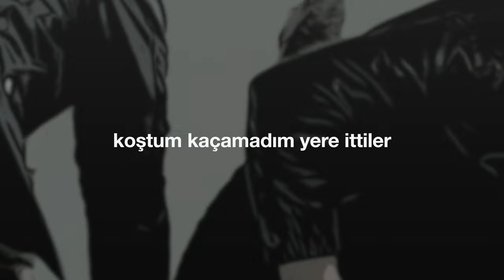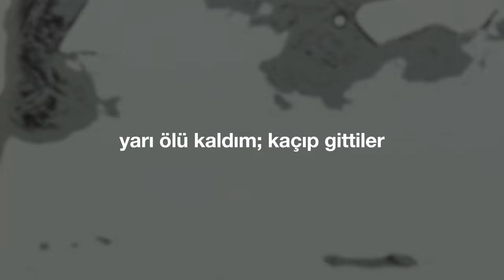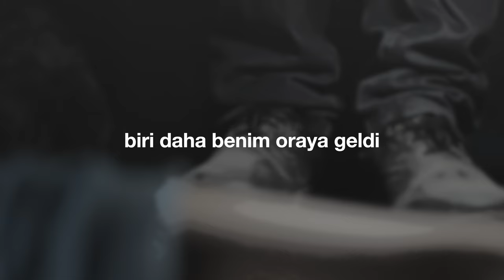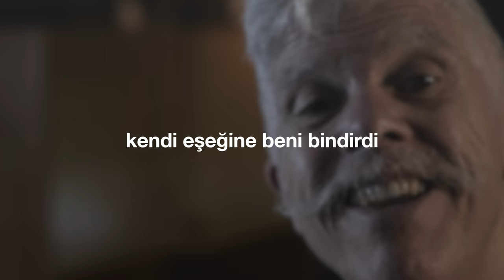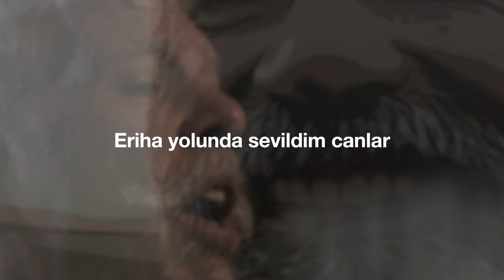"Eriha Yolunda" (Cem Kervan) Söz Videosu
"Eriha Yolunda"
Tekli Olarak Çıkış Tarihi: 31 Temmuz, 2024
Albümün Çıkış Tarihi: 25 Eylül, 2024

Sazlar: Serhat Doğan
Mey, Balaban, Duduk: Çayan Yılmaz
Kaval: Veli Kenan Şimşek
Perküsyon: Haydar Demir
Erbane: Charles Vincent
Geri Vokaller: Meliha Bilgili, Gülseren Yılmaz

Sözler:

Eriha Yolunda

Sabahın köründe yollara düştüm
Eriha yoluna koyuldum canlar
Birden haydutların eline düştüm
Eriha yolunda soyuldum canlar

Koştum kaçamadım yere ittiler
Soydular dövdüler sakat ettiler
Yarı ölü kaldım kaçıp gittiler
Eriha yolunda yığıldım canlar

Kazara bir dindar oradan geçti
Bana yardım etmekten üşengeçti
Beni görür görmez sıvışıp kaçtı
Eriha yolunda serildim canlar

Biri daha benim oraya geldi
Öbür yana geçip hızla ayrıldı
Beni gördüyse de görmezden geldi
Eriha yolunda bayıldım canlar

Ayılınca baktım ecnebi vardı
Yüreği sızlamış yaramı sardı
Kendi eşeğine beni bindirdi
Eriha yolunda ayıldım canlar

Dindar soydaşlarım beni terketti
Bu yabancı sevdi komşuluk etti
Sonsuz minnetimi o el hak etti
Eriha yolunda sevildim canlar